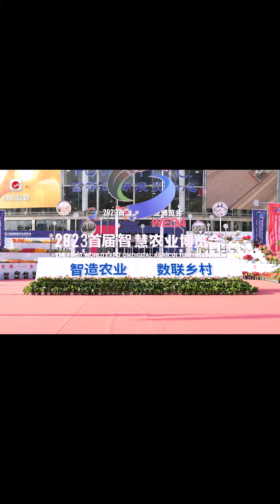首届智慧农业博览会